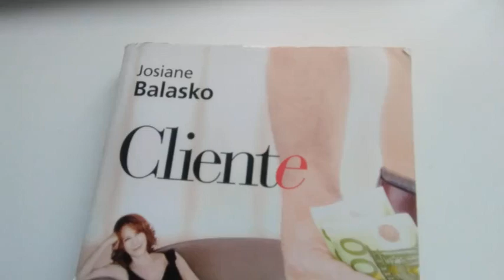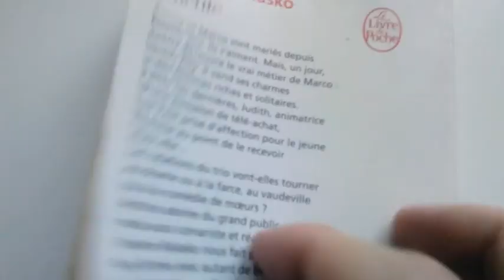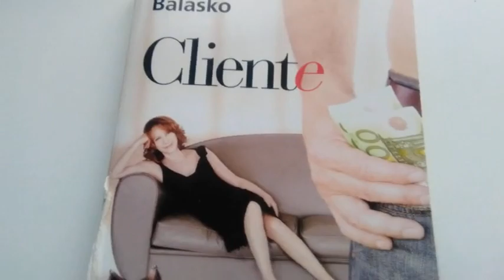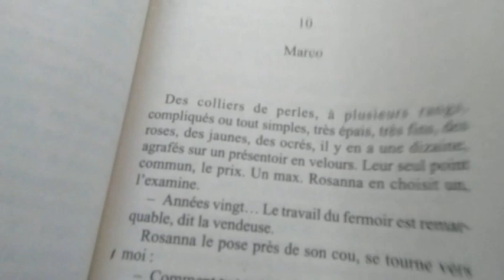Cliente de Josiane Balasko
📕Le livre:
Judith : " Je surfais sur le Net et je suis tombée sur un site d'escorts. Avec photos, tarifs, disponibilités, classés par tranche d'âge, par prénoms, tous des pseudos en général, par couleur d'yeux, de cheveux, par tailles, fumeur, non fumeur, anglais parlé. Aucun n'était anthropologue, sinon j'aurais mis ma sœur sur le coup. Marco : " Ta cliente, elle te regarde comme une personne, pas comme un tas de viande. C'est ça, la grosse différence. Tu remplis pas un trou, tu combles un vide... Tu te sens utile... Tu sais que tu vas leur faire des bons souvenirs... Fanny : " Et tout de suite, je l'ai vu avec ces femmes. Je ne m'étais jamais demandé combien il gagnait, à chaque fois. Maintenant, je me rends compte que ça devait être beaucoup. Elles étaient toutes pleines de pognon, vieilles, moches et pleines de pognon. C'est pas ma mère qui pourrait se payer des trucs comme ça.

📕Le livre: Le Community Management Nouvelle approche de la communication

📕Le livre: Les mots qui tuent - Lestrade Agnès de

📕Le livre: Une vie - Simone Veil

Délivrance – James Dickey
📕Le livre
📀Le DVD

📕Le livre: Additifs alimentaires danger – Corinne Gouget

📕Le livre: Le Guide des vitamines – Thierry Souccar

📕Le livre: Mercure Poche – Amélie Nothomb

📕Le livre: Le Journal de Mr Darcy de Amanda Grange

📕Le livre: La Complexité humaine de Edgar Morin

📕Le livre:Choc des civilisations pour un ascenseur de Piazza Vittorio

📕Le livre:Cliente de Josiane Balasko

📕Le livre:La Poussière des corons de Marie-Paul Armand

📕Le livre: Des gens d'importance de Mariah FREDERICKS

📀Le DVD: Borsalino - Jean-Paul Belmondo (Acteur), Alain Delon (Acteur), Jacques Deray (Réalisateur)

📕Le livre:Les Liaisons Dangereuses - Choderlos de Laclos

📕Le livre:La brute Poche – Guy Des Cars

📕Le livre:Le retour aux etoiles - Edmond Hamilton

Un escargot tout chaud: premier roman - Isabelle Mergault
📕Le livre

Papa-Longues-Jambes -Jean Webster - Folio Junior - A partir de 10 ans
📕Le livre
📀Le DVD

Moondial - Helen Cresswell
📕Le livre

Vers la sobriété heureuse - Pierre Rabhi
📕Le livre

spiritualité, développement, personnel, littérature, interview, bonheur, partage, livre, inspirant, stéphane allix, albin michel, au-delà, la mort, le deuil, accompagnement en fin de vie, jouet de mots, livre inspirant, le test
livres, lecture, lire, passion, books, top 10, meilleures lectures, avis, littérature, littéraire, chroniques, 2021
livres, lecture, 8 livres, marquant, émile roy, émile roy livres, 2020, 2021
livres préférés, top livres, livres favoris, meilleurs livres, classement livres, dvd